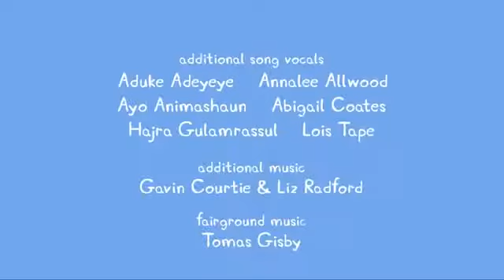Peppa Pig S4E22 Teia de Aranha